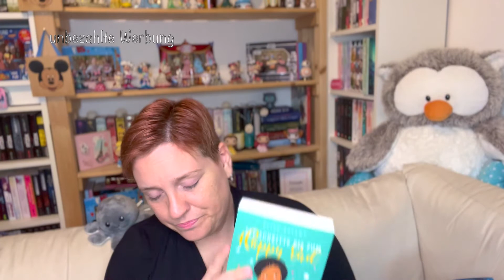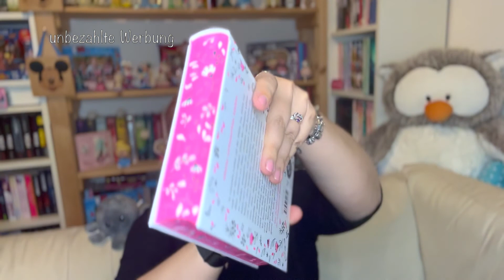XXL Neuzugänge Teil 1 | LilysBuchwelt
Hallo ihr lieben Büchermenschen,
heute habe ich den ersten Teils meiner XXL Neuzugänge für euch. Für ein Video waren es einfach zu viele Bücher oO

Bei ** handelt es sich um ein Rezensionsexemplar.